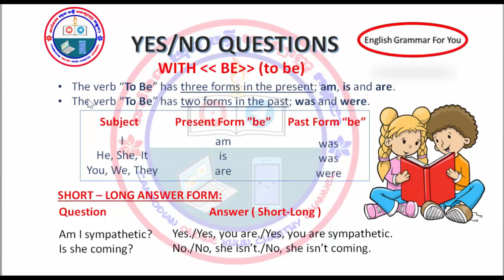Yes / No questions with to be (2)